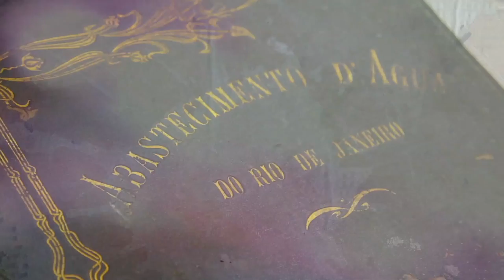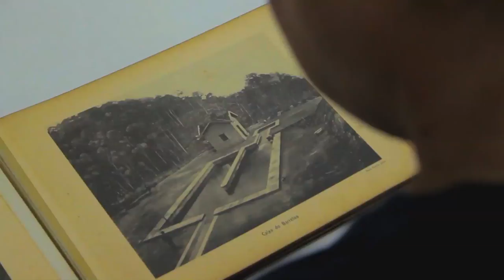Achado em Meu Quintal | Ep. 02: O Álbum de Fotografias de Marc Ferrez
Uma visita a um sebo pode revelar grandes achados. Milton Teixeira, renomado historiador, teve uma surpresa há 30 anos quando garimpava em uma destas prateleiras poeirentas: um álbum original, de 1905, do fotógrafo Marc Ferrez. O material é surpreendente.